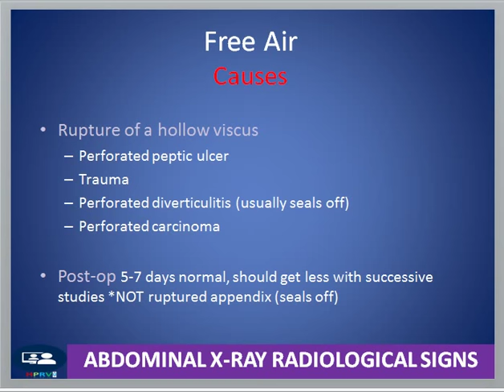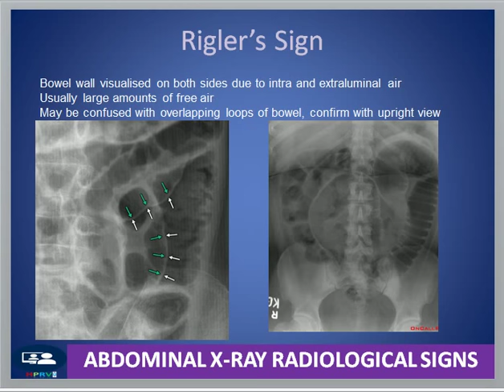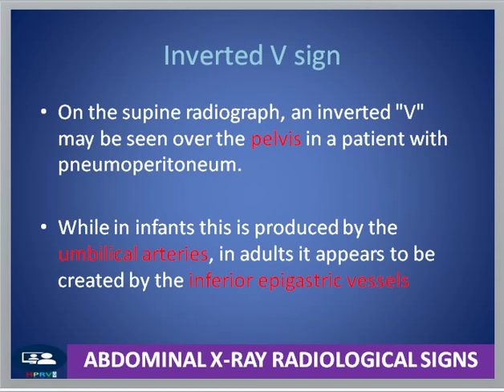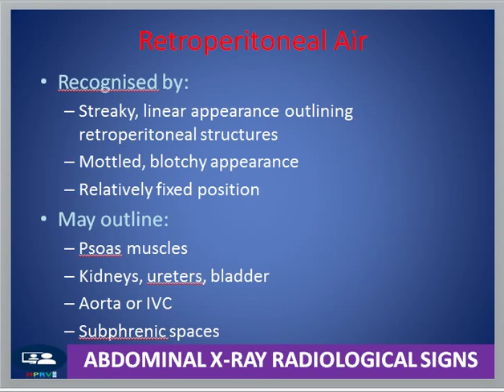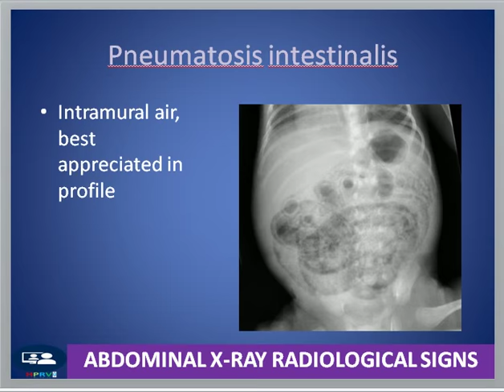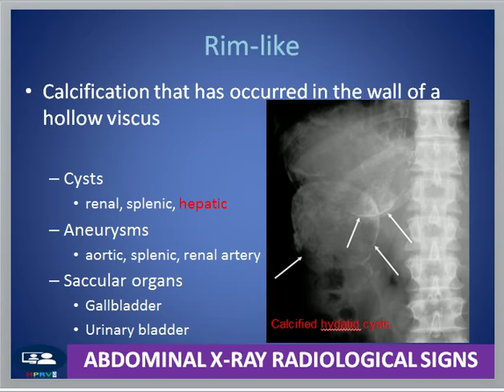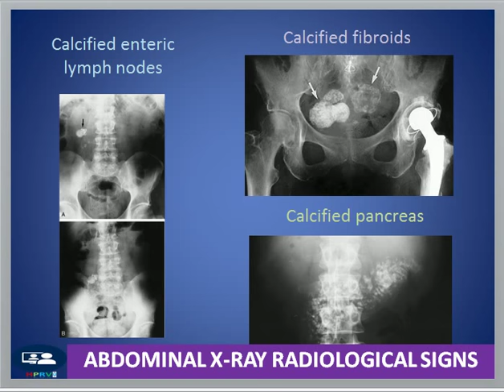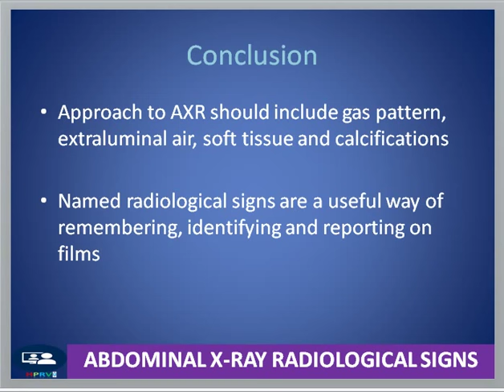Abdominal x ray radiological signs, part II